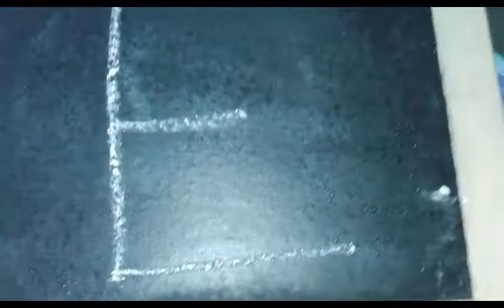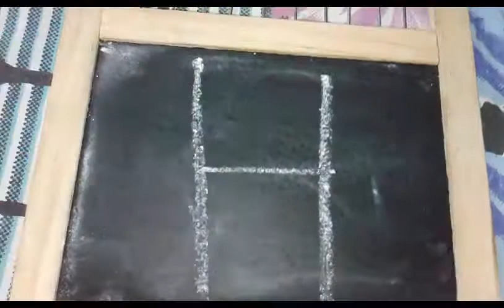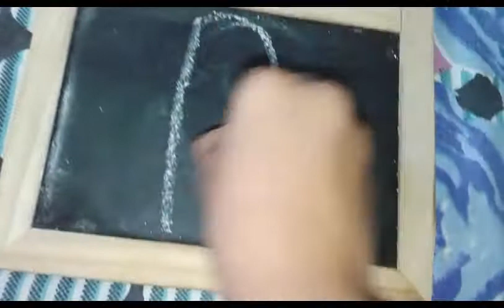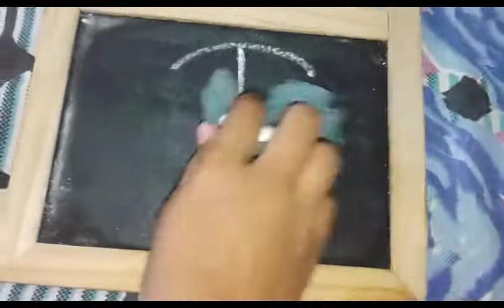How to write ABCD | Baby abcd || ABCD Write My Baby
The Video for write abcd with  teacher. teacher means (my cute and small  baby). Today my Daughter is a Teacher, she teach how to Write ABCD..to Z..If you (means your baby he/she) learn how to write Total ABCD to Z . Just see the video and learn. Just help of slate and pencil.

If you like this video next one is cursive abcd..

Our link is almost ready, just wait please..